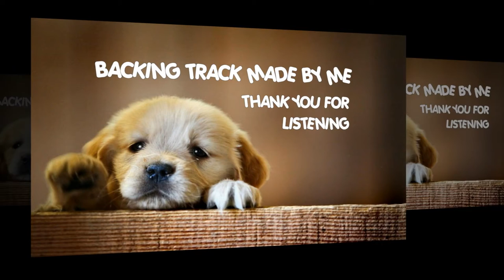Nobody's Darling But Mine